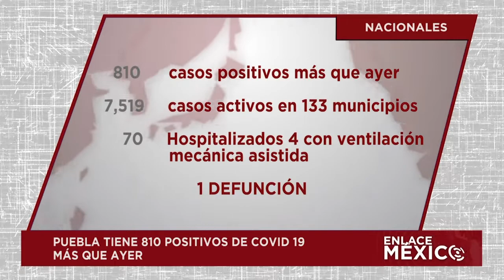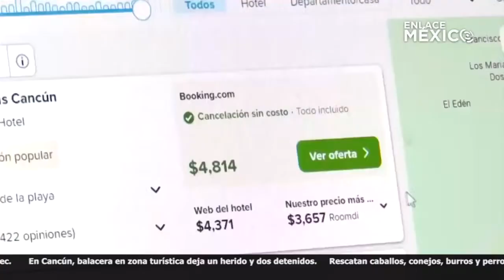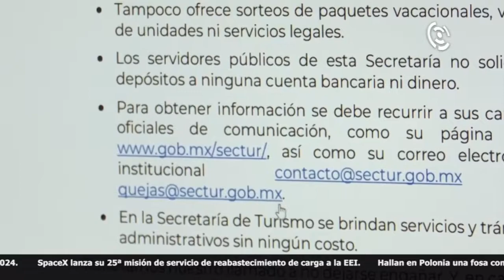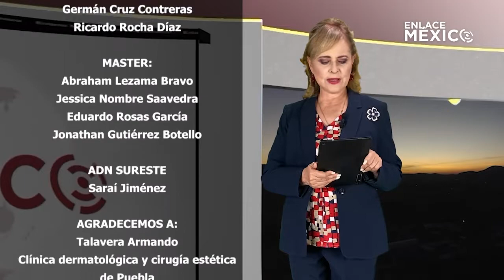NOTICIERO INTERNACIONAL ENLACE MÉXICO 15072022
Entérate de las noticias más relevantes de México, EE. UU. y el mundo.